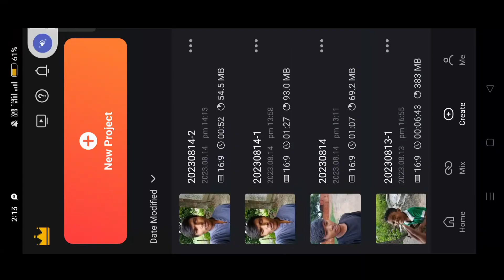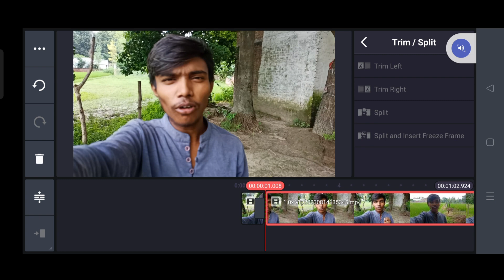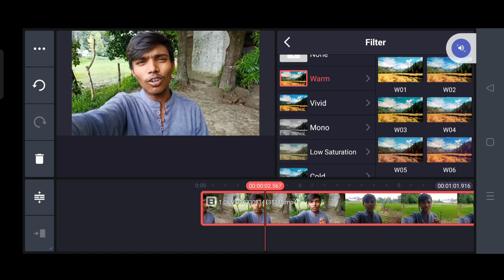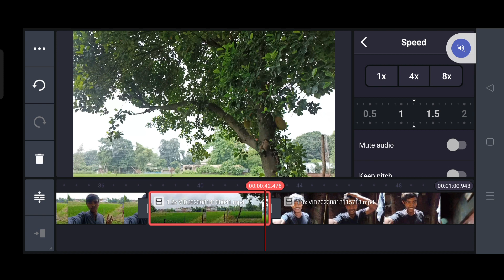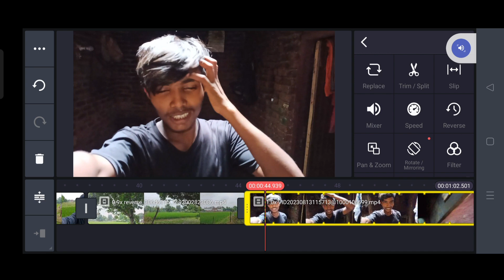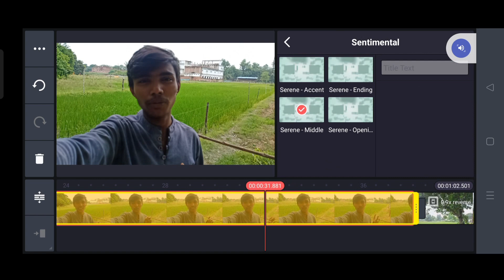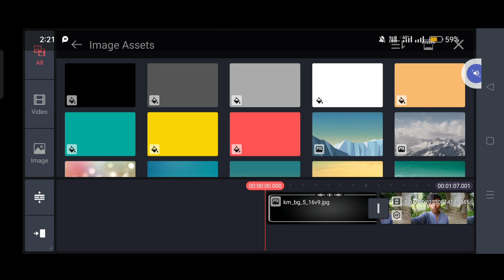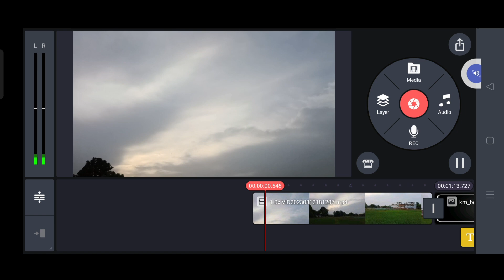How to edit Vlog Video l editing kaise kare l Vlog Edit ?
Vlog edit kaise mobile se l editing kaise kare l how to edit Vlog video l my first vlog

kinemaster video editing in hindi l YouTube video edit kaise kare kinemaster editing

how to edit VIDEOS for you tube !!🔥l Basic And Easiest video Editing Methods for Beginners

kinemaster - professional mobile video editing tutorial l complete video editing course in hindi

@rangile family vlogs
marriage cute family video
vlog video
gareeb Ms gamming vlogs4
cute bachcha
cute life
cute life new video
viral boy pushpa
aditya vlogs
krishna vlog
vlog video
krishna vlog
vlog video
vlog videos
cute bachche
cute blogger
cute vlog
dehati ladka
Vlog video Krishna
sakat poojan
dehati log
vlog videoviral
sitapur up
sakat poojan
dehati log
vlog videoviral
dehati vital boy
sitapur up
indian villege vlog channel
krishna
krishna Nishad modinagar
sitapur up
krishna
krishna Nishad modinagar
daily vlog
love you S 💕all friendsjogi wala ganasantosh yadav madhurjogi geetsantosh yadav madhur new jogi geetomkar prince jogi geetsantosh yadav madhur jogi geetsantosh yadav madhur ka jogi geetashutosh yadav new jogi geetsantosh madhur ka jogi geetsantosh yadav madhur nirgunnew jogi geet santosh madhursantosh jogijogi bhajan geetsantosh madhur ka jogi videojogi songsantosh madhur ka jogi birha